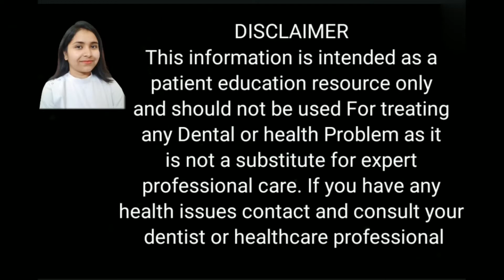Periodontitis even after dental scaling. पायरिया सफाई के बाद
दांतो की सफाई को हम डेंटल स्केलिंग  कहते हैं जिन लोगों में  पायरिया शुरुआती स्टेज में है उन लोगो मे  सफाई के बाद मसूडे आराम से ठीक हो जाते हैं लेकिन जिन लोगों में पायरिया ज्यादा बढ़ चुका है उन लोगों में पायरिया को ठीक होने में ज्यादा समय लगता है ऐसे में दांत और मसूड़े के बीच में गैप बन जाता है जिसमे ज्यादा खाना जमा हो जाता  है इसलिए दांतों की सफाई के बाद ज्यादा ध्यान रखने की जरूरत होती है ताकि खाना जमा ना हो और पायरिया दोबारा ना हो।

payorrea kyu hota hai
पायरिया का घरेलू इलाज
masudo Se khun ka gharelu ilaj
masudo se khun or sujan ka gharelu ilaj
Periodontitis even after dental scaling.
सफाई के बाद भी पायरिया वापस क्यों होता है
सफाई के बाद पायरिया
होम रेमेडीज फॉर पायरिया
Home remedies for periodontitis (pyorrhea)
gum disease
मसूड़ों की बीमारी का घरेलू इलाज
पायरिया क्यों होता है
dental hygiene